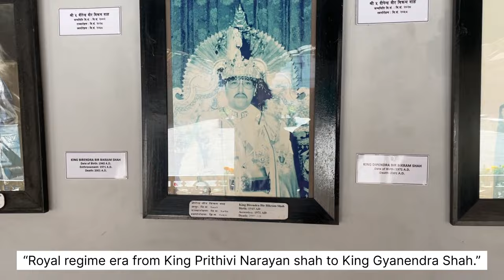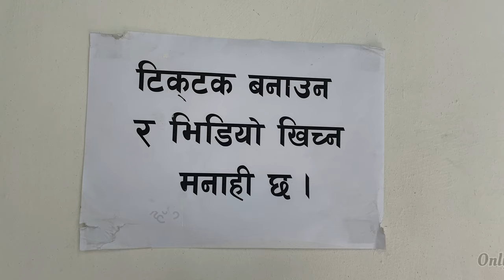Mahendra & Hanumandhoka Museum At Basantapur Durbar Square2022 || Beautiful Historic Place || Tgvlog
Namaste everyone 🙏🏻!

Music

🎬 Edited by me on VN